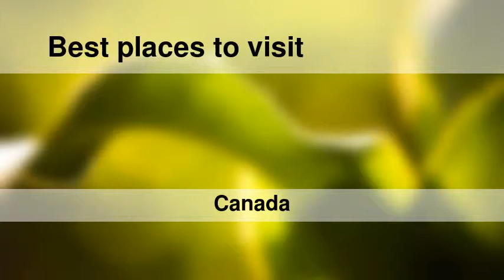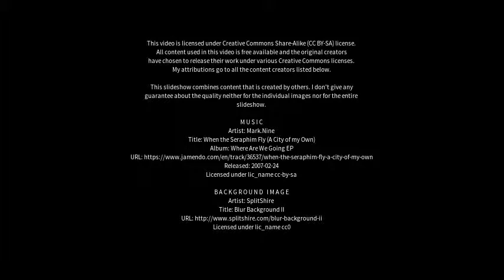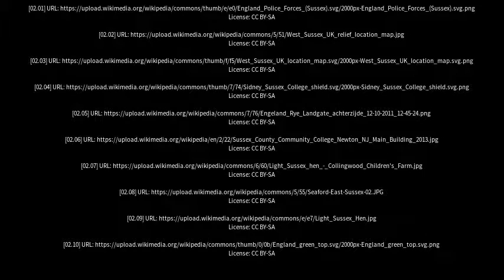Best places to visit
Best places to visit - Sussex (Canada) Best places to visit - Slideshows from all over the world - City trips, nature pictures, etc.